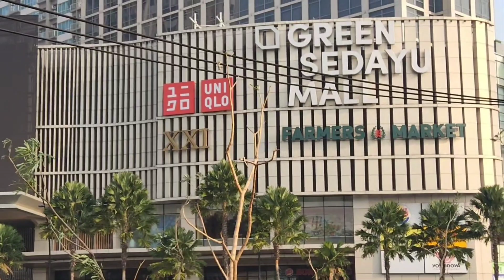PIKNIK GRATIS WISATA GRATIS MENIKMATI INDAHNYA MALL BARU DI SUDUT KOTA METROPOLITAN (3)